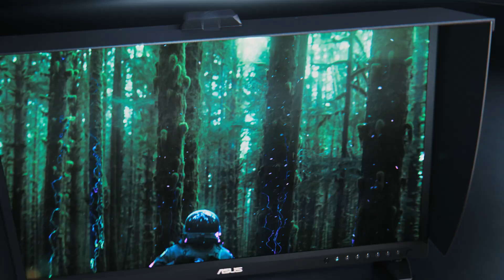4K HDR World’s first OLED monitor with auto calibration ProArt Display OLED PA32DC ASUS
ProArt Display OLED PA32DC is the world’s first OLED monitor with automatic calibration. It also features a built-in motorized flip colorimeter to ensure professional-grade color accuracy. This 31.5-inch 4K HDR monitor offers a cutting-edge OLED panel with pure RGB stripes and 99% DCI-P3 coverage to deliver highly accurate colors. Multiple HDR format support provides creators with the ideal platform for working. For comfort and convenience, PA32DC includes two stand options to cater to any viewing position or work setup. # X Gaming Inside X